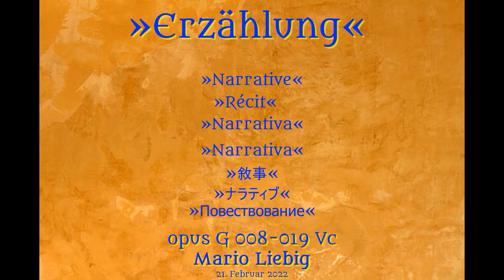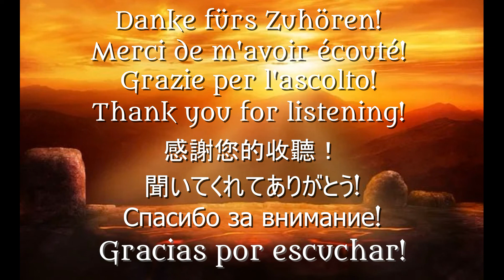Romantisches Cello: »Erzählung« für ViolonCello solo und Klavier als Begleitung (opus G 008-019 Vc)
Dies ist eine Bearbeitung einer Komposition für Gitarre aus dem »liber manuscriptus secundus per chitarra«. Bearbeitet wurde das Gitarrenstück »Erzählung“ (opus G 008-019).

Melancholische NeoRomantik